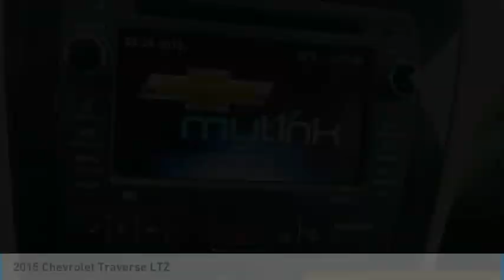2015 Chevrolet Traverse BX7897A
2015 Chevrolet Traverse LTZ

Recent Arrival! 2015 Chevrolet Traverse LTZ Tungsten Metallic **AWD/ALL WHEEL DRIVE**, **LTZ PACKAGE**, **BLUETOOTH**, **BACK-UP CAMERA**, **NAVIGATION**, **LEATHER**, **HEATED SEATS**, **BUCKET SEATS**, **POWER SEATS**, **PREMIUM AUDIO**, **DUAL CLIMATE CONTROL**, **CENTER SHIFT CONSOLE**, **ALLOY WHEELS**, **REMOTE START**, **REMOTE KEYLESS ENTRY**, **STEERING WHEEL AUDIO CONTROLS**, **LUGGAGE RACK**, **AUTOMATIC**, **POWER WINDOWS**, **POWER LOCKS**, **MANAGER SPECIAL- PRICE NOT A MISPRINT- THIS MONTH ONLY!!**, **WE DELIVER ANYWHERE**, **LOCAL TRADE-IN NEVER A RENTAL!**, **BEST COLOR FOR RESALE**, **GOOD GAS MILEAGE**, **CLEAN CARFAX**, AWD.Since our humble beginnings, we here at Sam Leman Toyota Bloomington have dedicated ourselves to a single goal: We strive to make your dealership experience the best one of your life. We accomplish this through our extensive inventory, dedicated staff, and a streamlined car buying process. When you come to our dealership, you can expect outstanding customer service from the second you walk in the door to the second you leave. We know what its like to need a new car. Were all car owners, and want all of our customers to have the car of their dreams as well. So, we aim to provide all our neighbors in the Bloomington, Decatur, and Peoria areas the service they deserve. Awards:* JD Power Initial Quality Study, JD Power Dependability Study * JD Power Initial Quality Study * 2015 KBB.com 10 Best Certified Pre-Owned 3-Row SUVs Under $30,000 * 2015 KBB.com Best Buy Awards Finalist Reviews:* If you want a big, 3-row midsize SUV that starts under $32,000, holds up to eight passengers, and has a standard V6 and that returns decent fuel economy, the 2015 Chevy Traverse remains a tempting family hauler. Source: KBB.com* Compliant ride quality; generous cargo capacity, even behind the third row; seating for up to eight passengers; top crash test scores. Source: Edmunds* Offering the roominess of a traditional SUV but with car-like handling and better fuel economy, there's a lot to like about the 2015 Chevrolet Traverse. The Traverse can seat up to eight, drinks less gasoline than a traditional SUV, and starts at an appetizing price. For 2015 the Traverse adds available RemoteLink Key Fob Services, a component of the OnStar RemoteLink app that gives you access to features such as remote start as well as locking and unlocking, even when miles away from your vehicle. Plus, forward-collision alert and lane-departure warning are added to its roster of safety features. The Traverse also features the MyLink infotainment system and the industry's first front-center airbag. The Traverse comes with a 3.6-Liter V6 Engine with 281 to 288 Horsepower depending on the trim you get. In terms of fuel economy, front-wheel drive and all-wheel drive get almost the same gas mileage. However, FWD is the best performer getting an EPA estimated 17 MPG City and 24 MPG Highway. Its smooth and strong V6 easily shuffles this vehicle up to speed, whether in front- or all-wheel-drive form. At 205 inches in length, the Traverse is larger than its direct competitors but doesn't feel bloated on the road. The 2015 Chevy Traverse offers a comfortable and commanding ride in which the suspension tames bumps and the tall ride height affords good frontal views. The Traverse has three rows of seats that can be configured for seven or eight passengers. Plus, adults can fit into the third row. Copious cargo space swallows shopping bags, luggage and lumber. If you need a vehicle that can hold up to eight passengers, tow 5,200 pounds and offer better fuel economy and a more comfortable ride than a traditional SUV, the 2015 Traverse is the crossover for you. Source: The Manufacturer Summary